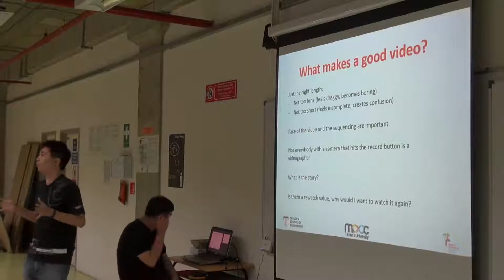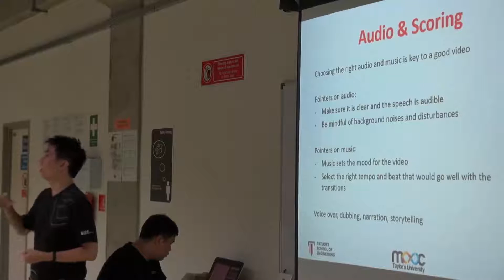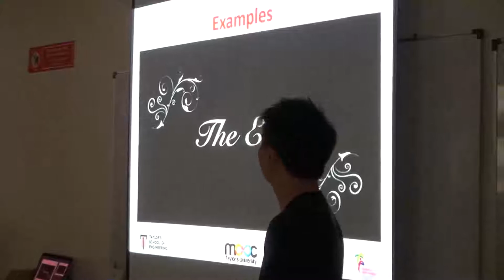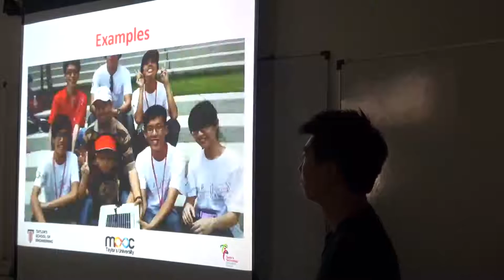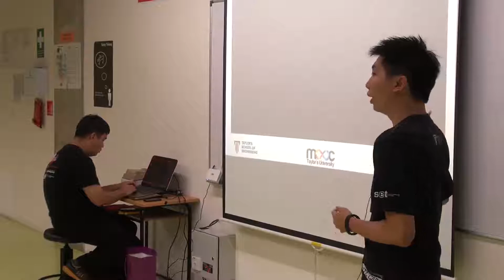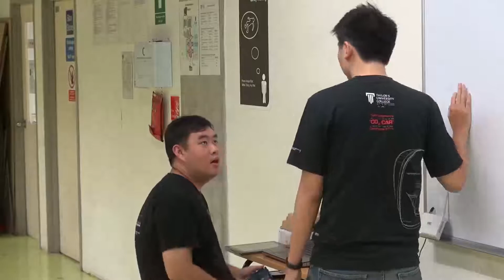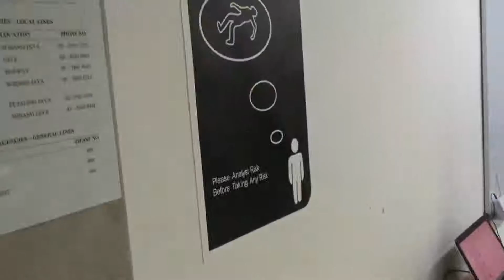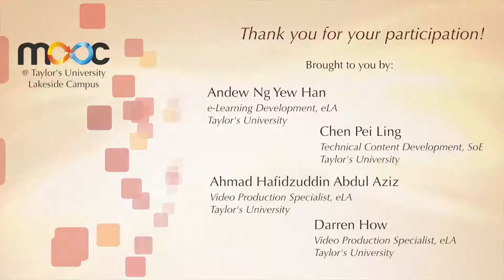2013 10 25 Mooc Innovation 15